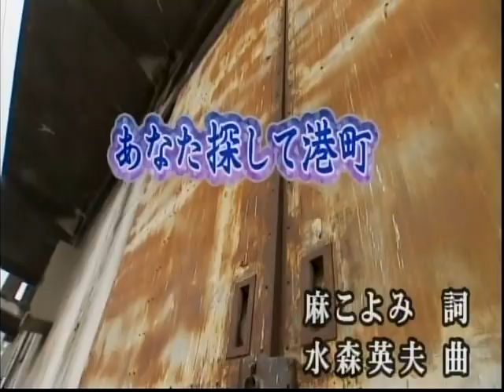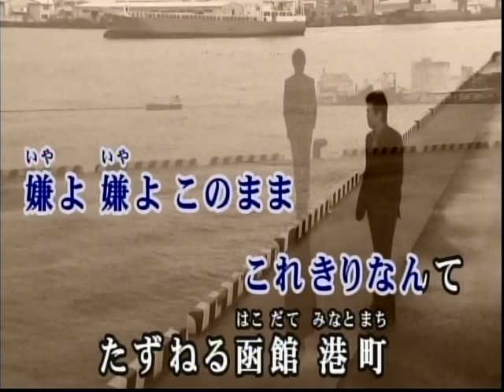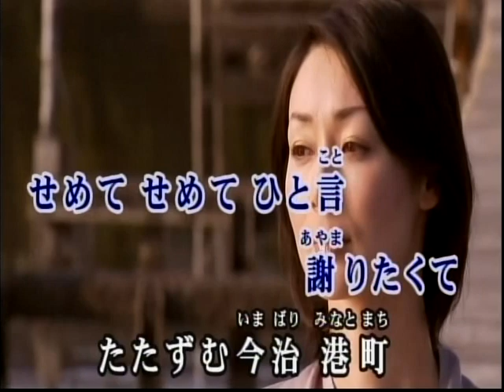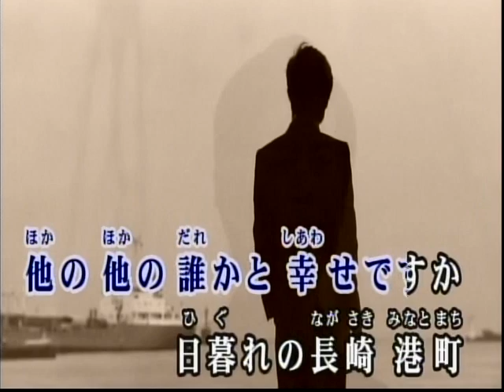あなた探して港町/青山 新[唄:小李飛刀]